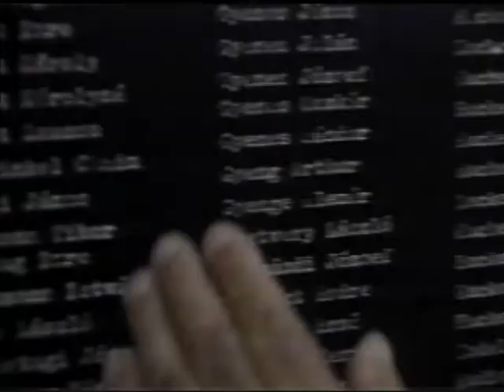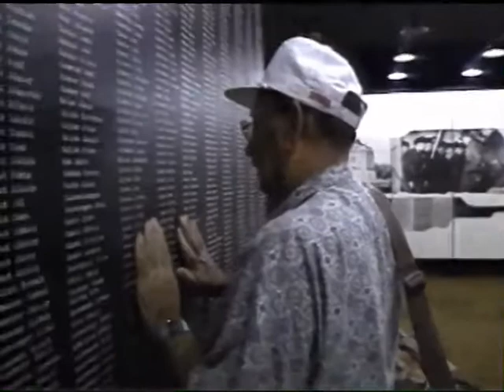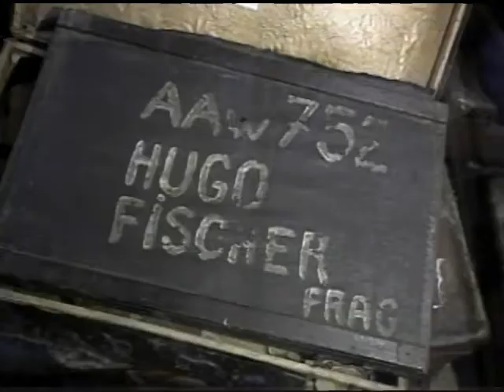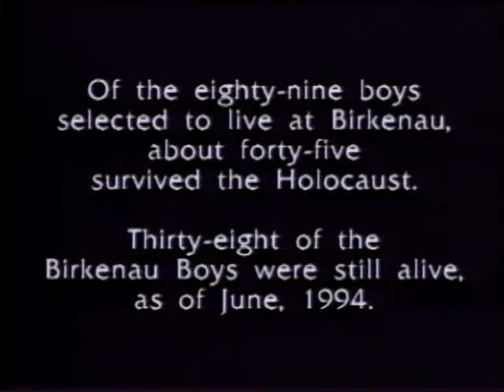LOST CHILDHOOD: THE STORY OF THE BIRKENAU BOYS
Jewish survivors of the Auschwitz-Birkenau death camp return to the very grounds that hold the ashes of their loved ones.
They were among 89 boys selected by the Nazi "Angel of Death," Dr. Joseph Mengele, to live as slave laborers, while most of their loved ones were sent to the gas chambers and crematoria.
In 1994, fifty years after that selection, the "Birkenau Boys," as they called themselves, set out to confront the horrors of their childhood and to honor the memories of their families.
The documentary received New York Emmy Awards for Historical programming and Documentary Photography.